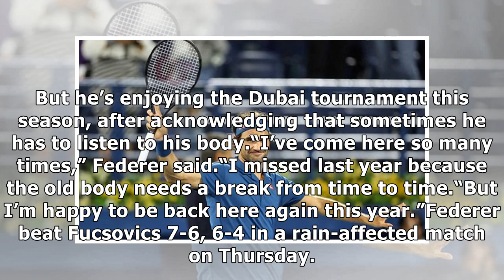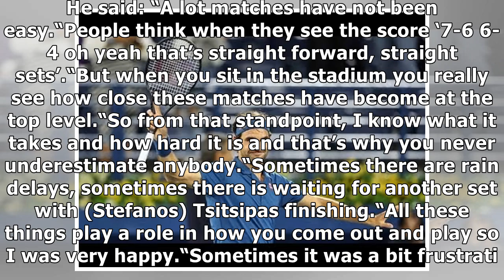Roger Federer makes fitness admission ahead of Dubai semi-final - ‘Old body needs a break’